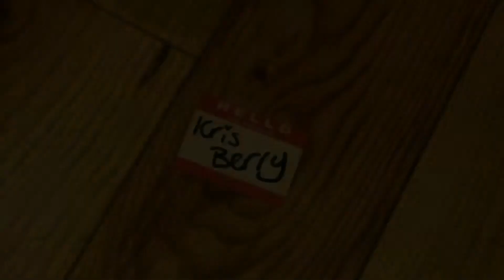Kris Berry - Waiting For The Rain :: Rockstone Sessions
We joined up with Kris Berry and her guitarist Paul at their studio in Amsterdam where they performed two songs for us from the debut album 'Marbles'.